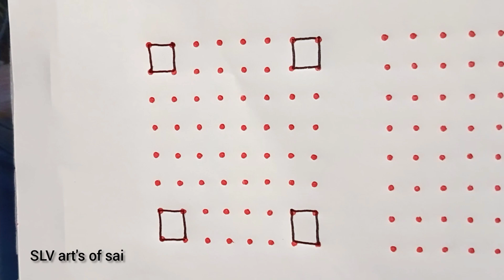8dots easy rangoli design for beginners|| 8×8 dots new designs rangoli design|| SLV art's of sai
8dots easy rangoli design for beginners|| 8×8 dots new designs rangoli design|| SLV art's of sai